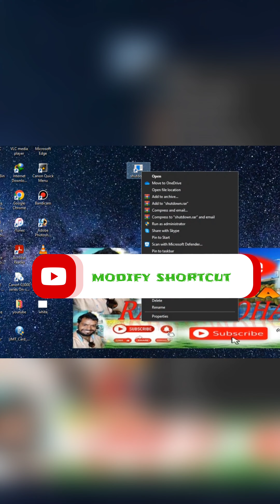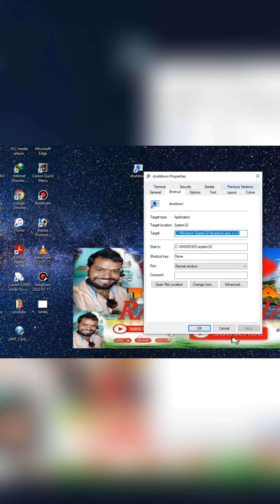WINDOWS PC SHUTDOWN SHORTCUT KEY